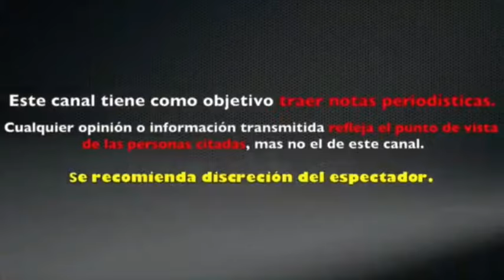Tania Rincón REAPARECE en VENGA LA ALEGRIA